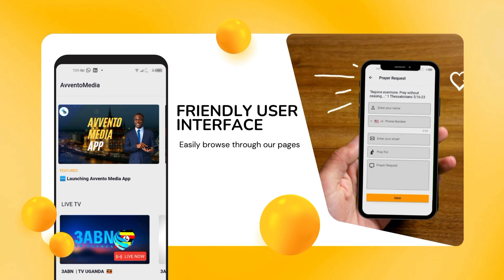AVVENTOMEDIA App | Download now on Google PlayStore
AvventoMedia is Flying the gospel to the whole world. It's content is branded as AvventoProductions on youtube,facebook,soundcloud & mixcloud. It can also be found on AvventoRadio and free to air 3ABN Uganda Television.